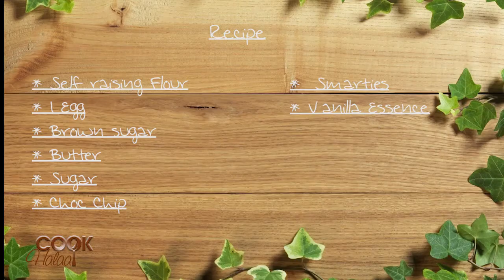Cook Halaal S01 EP15 polkadot cookies